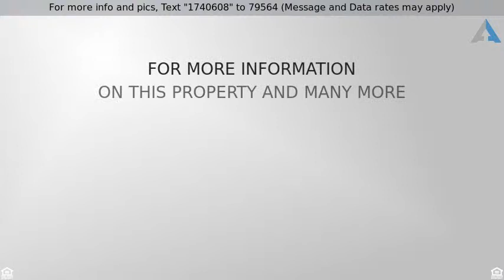Priced at $325,000 - 1849 N Jantzen AVE, Portland, OR 97217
Imagine your floating home dream come true on the

Imagine your floating home dream come true on the river in this gorgeous remodeled treasure of a home that includes slip ownership, low HOA's & friendly, quiet, gated neighborhood. Enjoy open great room w/gleaming kitchen, gas fireplace, Brazilian Cherry floors, high ceilings & walkout to huge deck.Spacious 16x34 boatwell w/room for work shop or storage. Great logs & stringers. Easy access to stores/restaurants/transit/freeways.